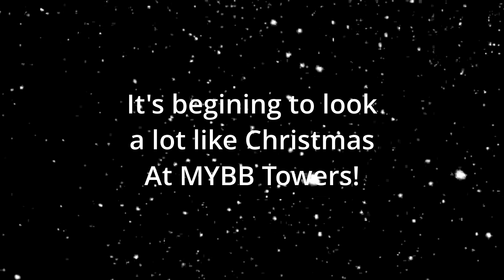Begining to Look Like Christmas